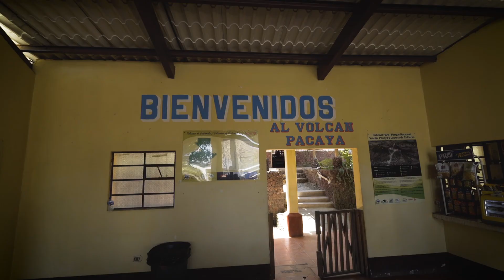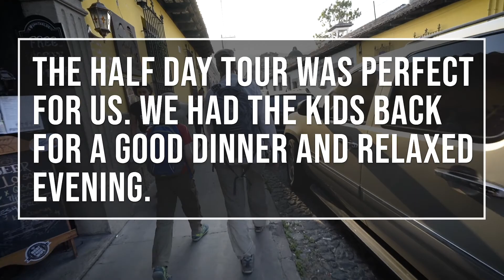Family Exploring a Volcano: Tour with Old Town Outfitters in Antigua, Guatemala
We went on a 1/2 day guided tour with Old Town Outfitters
] to explore the Volcan Pacaya, a local volcano that last erupted in a major way in 2014 and 2010. It is still spewing lava but slowly. I'd never been on a guatemala volcano hike or to any guatemala volcano so we were pretty excited. Our guides, Alex and Mono were excellent, especially with the kids.  The trail is not nearly as steep or rugged as I made it seem. Just that talking and hiking makes it harder to get enough wind sometimes.  The boys had no problem as it is only about 4km to the high point. After that we descended into the lava field to roast marshmallows over vents and then enjoy a home made vegetarian meal that was fantastic.  We learned a lot from Mono, a local, about plants and animals and the geologic and thermal features in the area. On our way down we followed a path down the other side so we didn't have to back track.
If we go back, I'd really like to take the overnight trip to Acatenango Volcano to see the glowing lava at night.  They have a lot of other antigua guatemala volcano tours and trips and they were very accommodating and provided a lot of information about the history and culture of the area.

'Like' this video (really helps us out) and we would love to know your thoughts on this in the comments.

TravelingMel (talent) and TravelingFilmmaker (filmmaker) are social media influencers who have dedicated themselves to living a life of full time family travel and worldschooling.  They left their home in Montana to explore the world with their two boys so that they could raise better world citizens and have a few adventures along the way.  We love nature, the outdoors, learning new things in interesting places, and Kiki Riki.

antiqua guatemala
antigua guatemala
antigua guatemala hotels
banrural guatemala
antigua guatemala weather
guatemala volcano
belize and guatemala
active volcanoes in guatemala
volcan de agua guatemala
guatemala volcano eruption 2016
antigua guatemala map
volcan pacaya
pacaya guatemala
pacaya volcano
backpacking guatemala
backpacking in guatemala
volcano pacaya
volcán de pacaya
guatemala volcano eruption
volcan de fuego guatemala
antigua guatemala things to do
volcano guatemala
antigua guatemala volcano
pacaya volcano hike
area de guatemala
antigua guatemala elevation
volcano in guatemala
volcano volcano
antigua guatemala safety
antigua guatemala guatemala
volcan de guatemala
guatemala volcano hike
volcan pacaya tours
volcano pacaya tour
fire volcano guatemala
fuego volcano in guatemala
volcano volcano volcano
anitgua guatemala
guatemala volcano facts
antigua guatemala rentals
volcano eruption guatemala
beautiful places in guatemala
antigua guatemala volcano eruption
volcano near antigua guatemala
pacaya volcano tour
guatemala fuego volcano eruption
volcano guatemala eruption
antigua guatemala altitude
anonymous guatemala
volcan puntiagudo
volcan guatemala
antigua guatemala market
antigua in guatemala
antigua guatemala history
antigua city guatemala
pacaya volcano location
cafe del volcan
antigua guatemala tours
antigua guatemala travel
best places to stay in guatemala
antigua guatemala food
guatemala city volcano eruption
antigua guatemala escorts
antigua guatemala colonial city
active volcan
active volcano guatemala
aktiva guatemala
antigua guatemala fotos
volcano eruption in guatemala
guatemala antigua volcano
big mountain guatemala
guatemala city volcano
volcano eruption in guatemala today
volcano in guatemala city
volcano guatemala antigua
arco de antigua guatemala
volcano antigua guatemala
volcan pacaya guatemala
pacaya volcano eruption
5 facts about guatemala